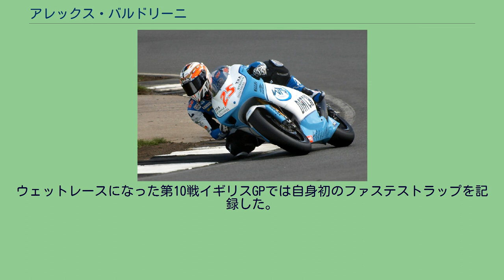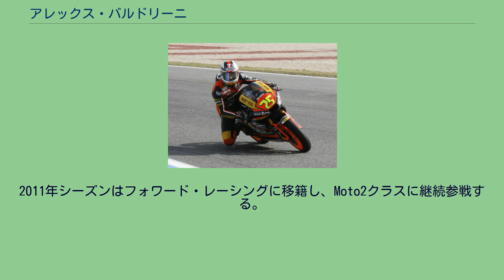アレックス・バルドリーニ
アレックス・バルドリーニ ( Alex Baldolini, 1985年1月24日 - ) は、イタリア・チェゼーナ出身、ペーザロ在住のオートバイレーサー。
現在ロードレース世界選手権Moto2クラスに参戦中。
またレーサー業と並行して、高校卒業後はウルビーノ大学でコミュニケーション科学を学んだ。
1993年、8歳のときからポケバイレースを始める。
1999年からはイタリアロードレース選手権(CIV)125ccクラスに参戦を開始し、2000年にはシリーズランキング4位に入った。
また同年にはワイルドカード枠で地元イタリアGPに出場し、ロードレース世界選手権にデビューを果たした。
翌2001年にはヨーロッパ選手権でシリーズ3位、CIVでシリーズ8位を記録した。
125ccクラス 2002年、バルドリーニはUGT3000アブルッツォ・チームからロードレース世界選手権125ccクラスにフル参戦デビューを果たした。
開幕戦日本GPで14位に入ったのが唯一のポイント獲得となり、シリーズランキング34位に終わった。
250ccクラス 2009年 イギリスGP 2003年シーズンは250ccクラスにステップアップし、マッテオーニ・レーシングチームからカスタマー仕様のアプリリアを駆って参戦した。
ドイツGP、マレーシアGPと2度10位に入ったのがベストリザルトとなり、シリーズランキング17位と成績は改善した。
2004年も同チームに残留し、最終戦バレンシアGPでの10位が最高位でシリーズ18位となった。
ちなみに前年のバルドリーニのゼッケンは"26"だったが、この年以降は26番をダニエル・ペドロサに譲り、自らは"25"を使用している。
2005年はカンペテーラ・レーシングに移籍し、関口太郎のチームメイトを務めた。
カタルーニャGPで10位に入ったのがベストとなり、またもシリーズ18位となった。
2006年シーズンはマッテオーニ・チームに戻り、第3戦トルコGPで自己ベストを更新する8位に入賞した。
その後第11戦チェコGPで上腕骨を骨折し2戦欠場を強いられたものの、シリーズ16位と成績を若干向上させた。
2007年にはキーファー・レーシングチームに移籍しデューク・ヘイドルフのチームメイトを務めたが、目立った成績は残せずにシリーズ22位に沈んだ。
2008年は再びマッテオーニ・チームに戻り、2戦で11位に入賞したのがベストリザルトでシリーズ17位となった。
250ccクラス最後の年となった2009年シーズンはWTRサンマリノチームに移籍。
ウェットレースになった第10戦イギリスGPでは自身初のファステストラップを記録した。
最終戦バレンシアGPで自己ベストタイの8位に入り、これまでで最多となる41ポイントを獲得しシリーズ16位を記録した。
Moto2クラス 2010年、バルドリーニは250ccクラス後継のMoto2クラスに、カレッタ・レーシングチームから参戦した。
同チームの運営母体はかつて所属したことのあるカンペテーラ・レーシングである。
シャシーは、40台超が参戦する同クラスにおいて唯一となるI.C.P.（インドゥストリア・コストゥルツィオーネ・ピエモンテ = ピエモンテ工業製作所）製を使用した。
第17戦ポルトガルGPではステファン・ブラドルと激しいトップ争いを展開した結果、グランプリ参戦143戦目にして初表彰台(2位)に立った。
この年のシリーズランキングは19位となった。
2011年シーズンはフォワード・レーシングに移籍し、Moto2クラスに継続参戦する。